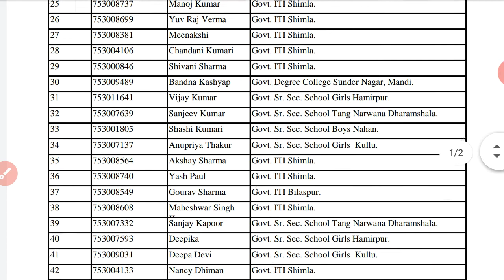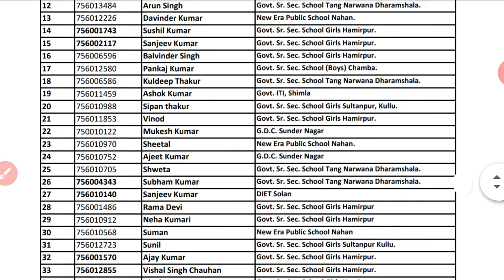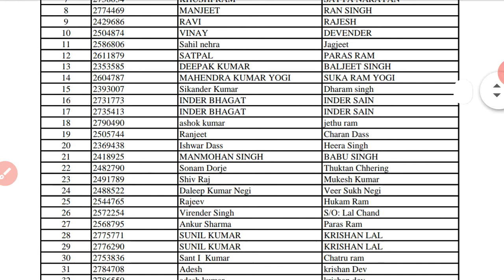HPSSC New notification as on 9 October 2020 | Notification of post Store keepers & Conductor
HPSSC New notification as on 9 October 2020 | Notification of post Store keepers & Conductor, HP GK HP current affairs current affairs, please check my video